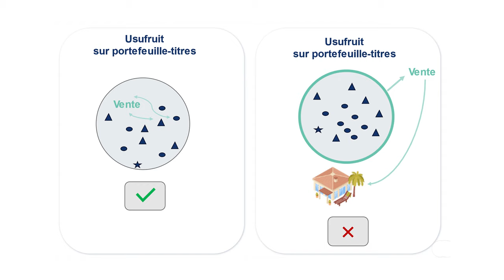Donation avec réserve d'usufruit : pourquoi un tel succès ?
La donation avec réserve d'usufruit est une formule utilisée par de nombreux donateurs. Elle soulève toutefois un certain nombre de questions d'ordre bancaire. Notre experte Clara Crevecoeur, Estate Planner chez Degroof Petercam, vous en parle dans cette vidéo.